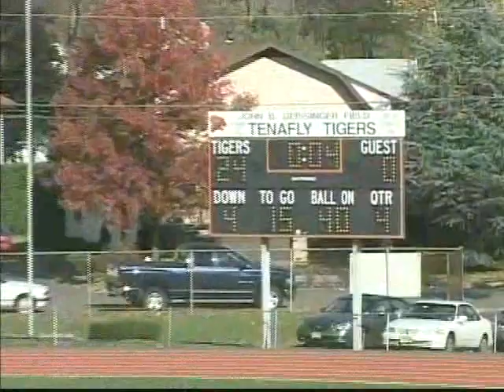2003-??-?? TENAFLY TIGERS SEASON (FROSH, THS ‘07)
THS
THS TIGERS
TENAFLY HS
TENAFLY HS TIGERS
GO TIGERS!
GOTHSTIGERS
TENAFLY TIGERS
THS FOOTBALL
TENAFLY FOOTBALL
TENAFLY NJ
07670